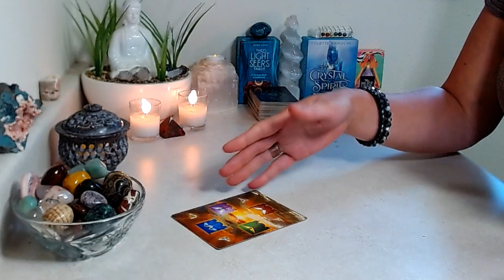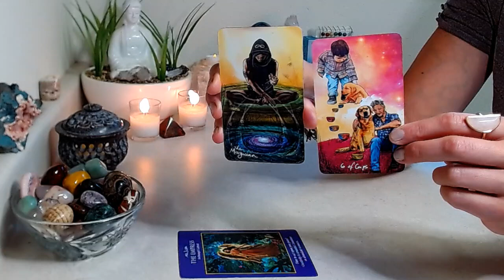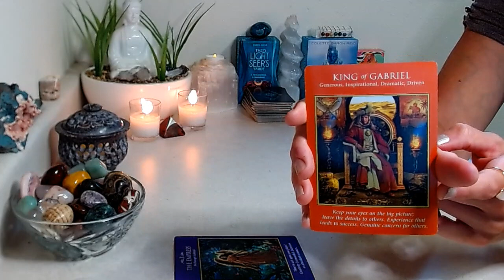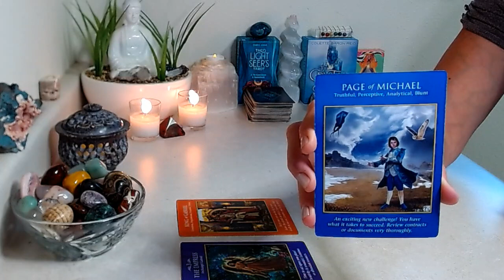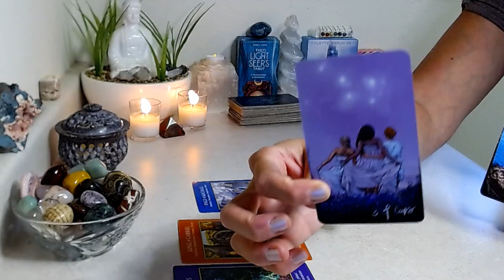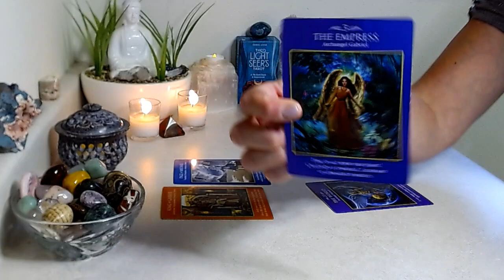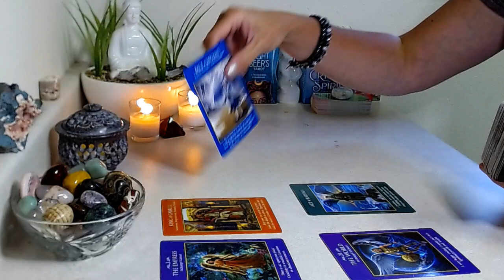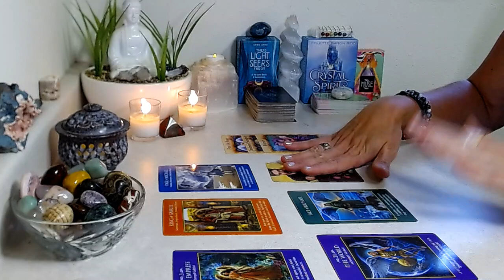PISCES "FULL MOON" July 2021: Eye On The Big Picture!! Exciting New Challenge!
July 2021 “FULL MOON” Reading (July 23rd)